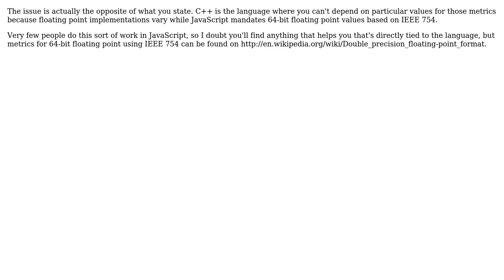Software Engineering: Javascript: Machine Constants Applicable?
With thanks & praise to God, and with thanks to the many people who have made this project possible! | Content (except music & images) licensed under CC BY-SA | Music | Images & others | With thanks to user Gort the Robot user DavidB2013 and the Stack Exchange Network Trademarks are property of their respective owners. You are responsible for your own actions.